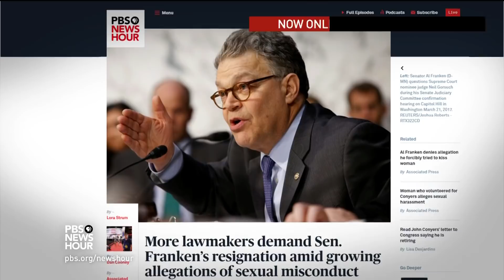How Democratic women have led the calls for Franken's resignation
Minnesota Sen. Al Franken came under growing pressure on Wednesday to step down. After a seventh woman accused Franken of sexual misconduct, more than 20 Democratic colleagues demanded he resign, including at least a dozen female senators. Lisa Desjardins joins Judy Woodruff to take a closer look.